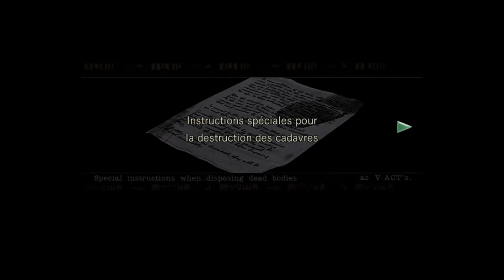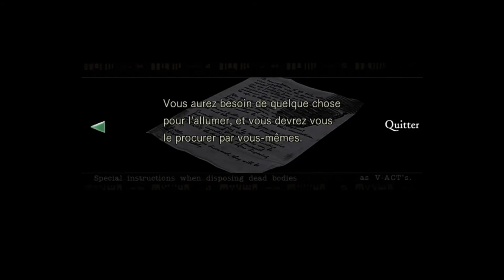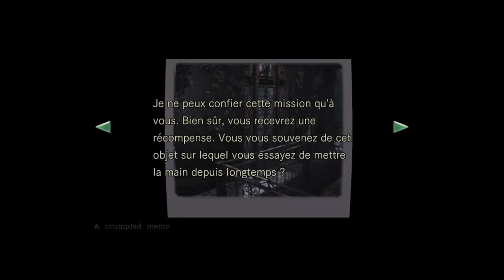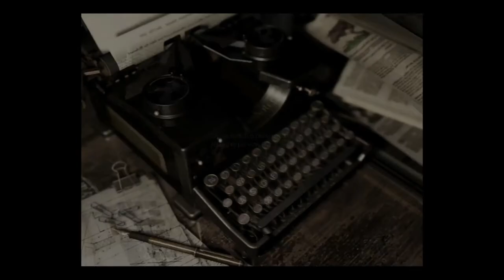[FR] Let's play Resident evil HD épisode 1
Voici le premier épisode de Resident evil HD .